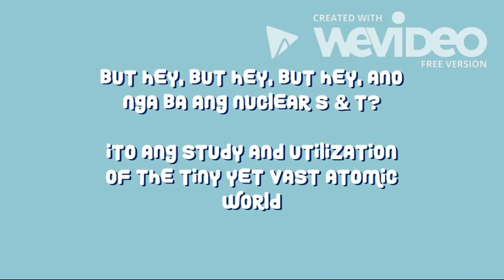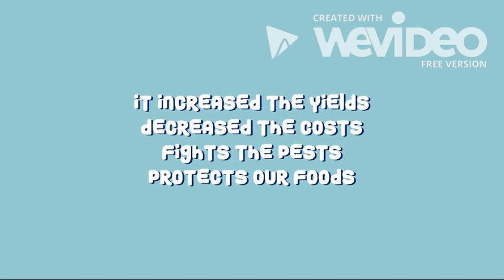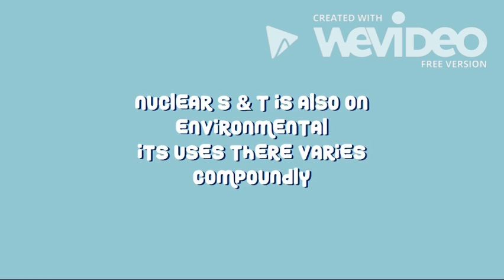Nuclear S & T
Entry # 16
Masayan
NCR
Manila Science High School

Video Description:

Nuclear is the future of the world. The benefits and uses of nuclear in our society are undeniably significant, vital, and wide. This video tries to encapsulate the different uses of nuclear science and technology. In this video, we say that the nuclear science and technology is our future, but we hope that everyone can realize that the future is now.